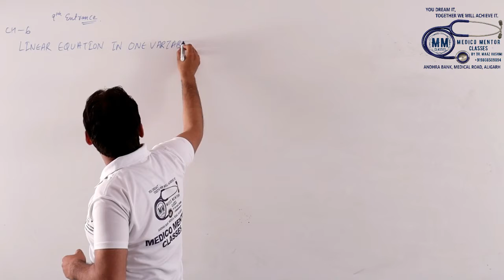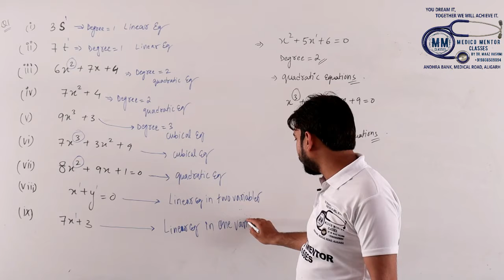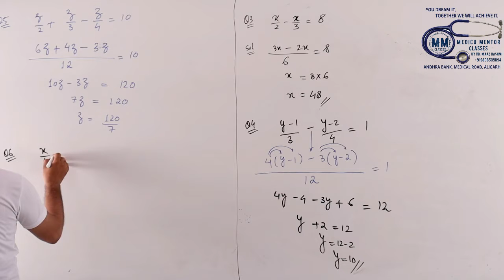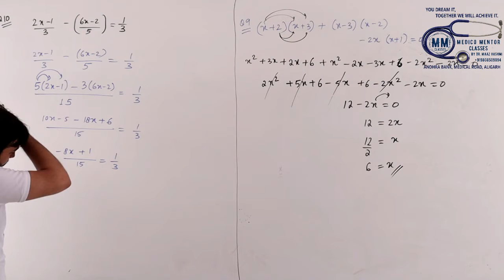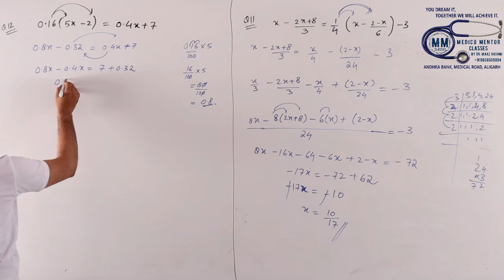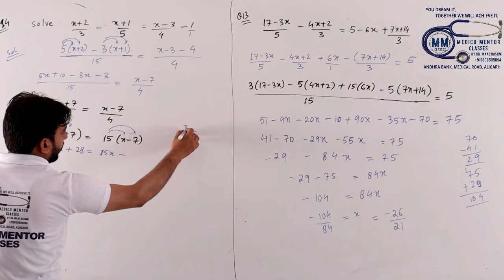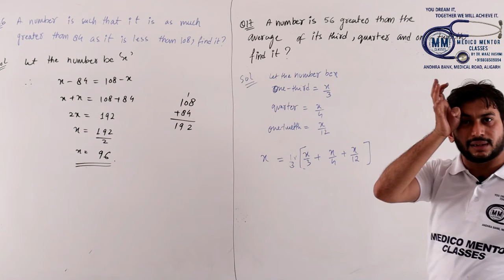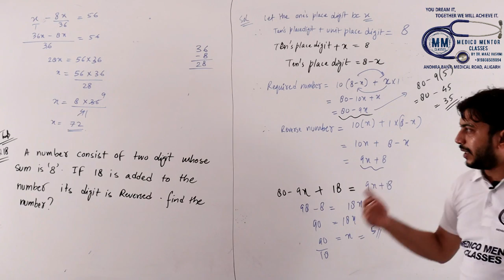LINEAR EQUATIONS IN ONE VARIABLE (LECTURE-1)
A COURSE FOR IX ENTRANCE AMU/JMI AND ACADEMIC EXAMINATION ALSO.
BY
ER.KAMRAN SIR
(ZHCET-AMU-ALIGARH)